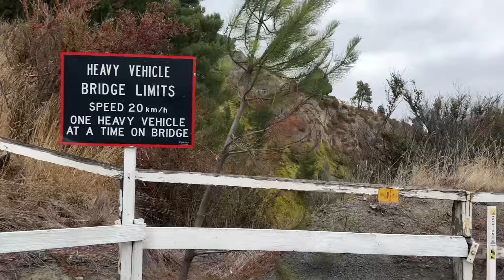Photos - Hammer Springs Attractions - Bungy Jumping 06.04.2024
2024 New Zealand Tour - 29/03/2024 till 07/04/2024
Lake Tekapo
Queenstown
Dunedin
Christchurch
Lake Wakatipu
Mt Cook Alpine Salmon Shop
Lindis Pass Viewpoint
That Wanaka Tree
Dunedin
Oamaru, NZ
Steampunk Playground, Oamaru, NZ
Timaru
Rolleston
Hammer Springs Attractions
Bungy Jumping